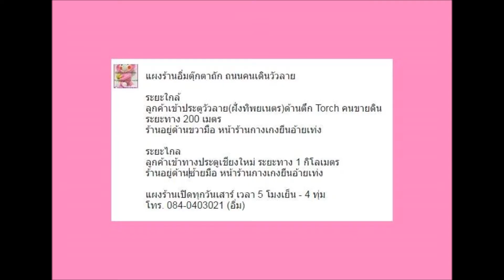ขาย/ ตุ๊กตาถัก เด็กหญิง & เด็กชาย l Girls and Boys Amigurumi For Sell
คู่ละ 650 บาท ค่ะ

Couple 650 Baht

ตุ๊กตาถักโครเชต์ อิ่มใจ
รับออเดอร์ มีราคาส่งค่ะ

ออเดอร์คละแบบได้
ลูกค้าออกแบบเองได้

ติดต่อไลน์ Crochetcrazy

สนใจดูสินค้าจริงได้ที่ เชียงใหม่
ถนนคนเดินวัวลาย วันเสาร์ เวลา 5 โมง ถึง 4 ทุ่มครึ่ง

Shop place Chiang Mai
Wualai Walking Street
Saturday Night Market 5 pm. - 10.30 pm.

You can order my dolls in many design.
I have an wholesale price for 100 pcs. more.